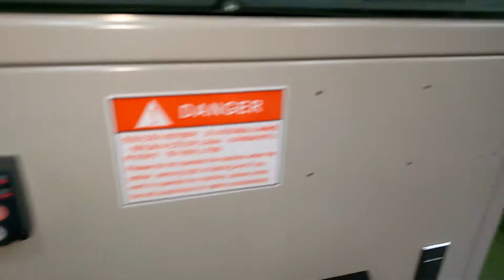Screw 4.8x16 mm + EPDM washer OD10.8mm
ZEN-YOUNG INDUSTRIAL CO., LTD.